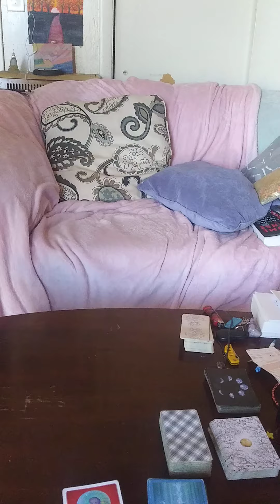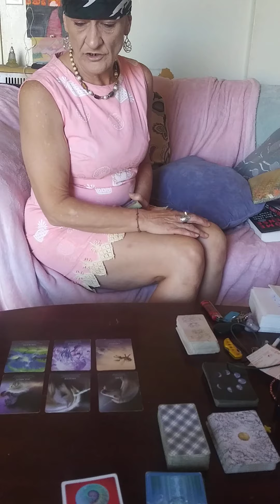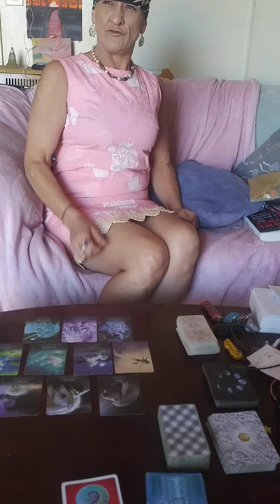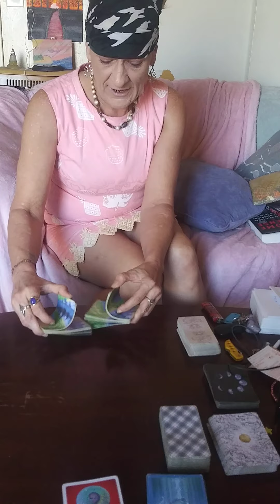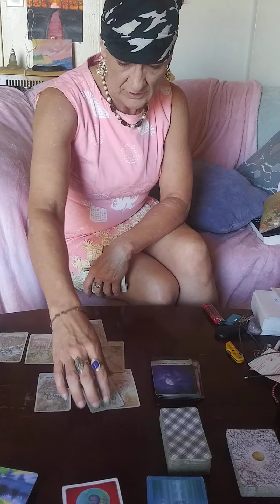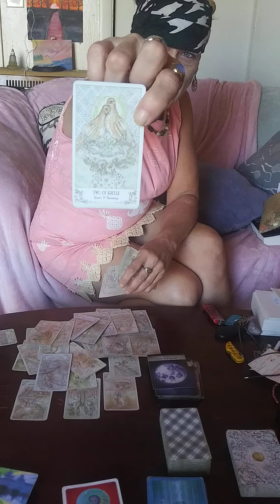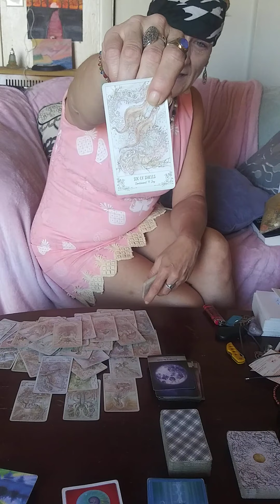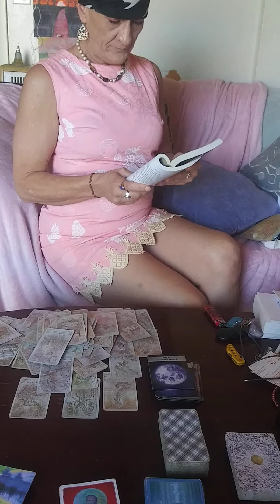COLLECTIVE UPDATE.Go for those dreams YOU HAVE A SPECIAL MAGIC! twinflame #144